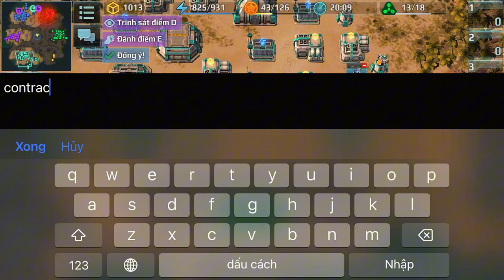Anh Hùng 2 Của Liên Đoàn Sang Quậy Nóc Nhà Đối Thủ Art Of War 3